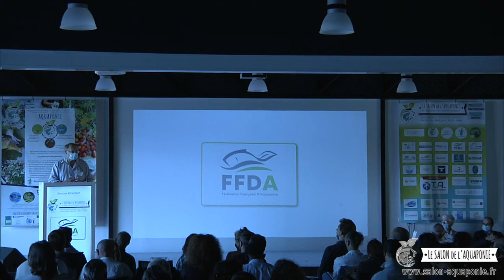Salon aquaponie 2020 - 24 - La FEDERATION FRANCAISE D'AQUAPONIE - Christian PICHENOT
Salon de l'aquaponie 2020 - Part 24 :
Portage de projet aquaponique : Les groupements professionnels :
La FEDERATION FRANCAISE D'AQUAPONIE par Christian PICHENOT